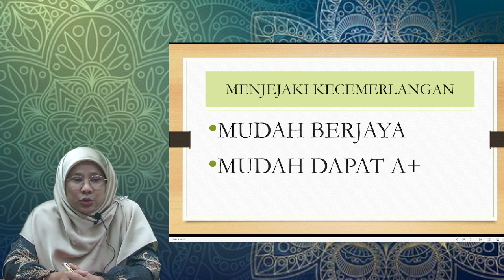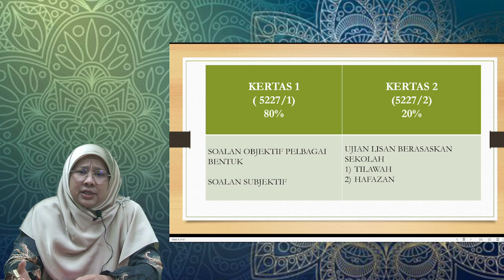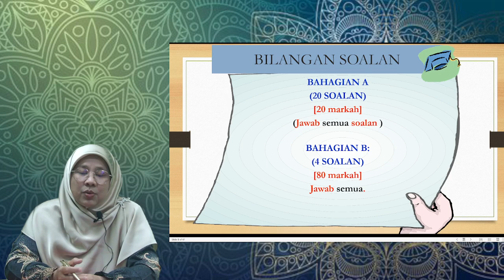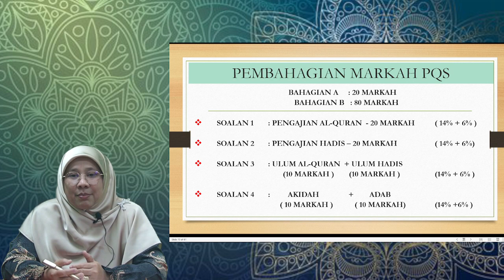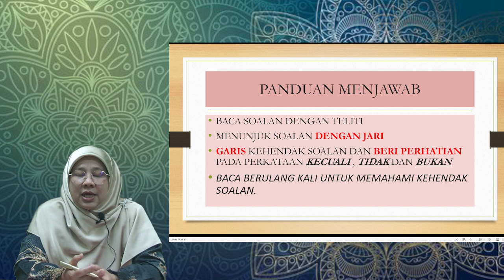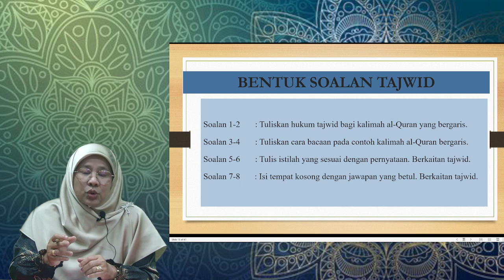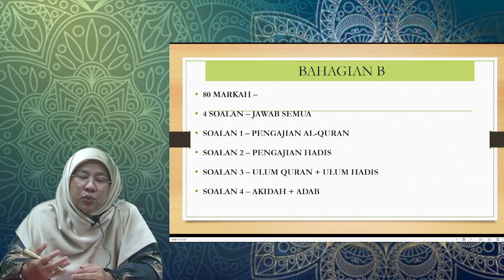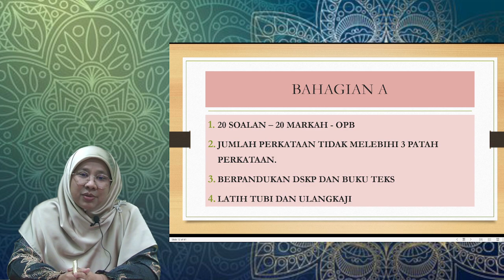Pecutan Akhir SPM Pendidikan Al-Quran & As-Sunnah - Format & Bahagian A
Disampaikan oleh Dr. Rosnah binti Ali dari IPGM Kampus Tuanku Bainun